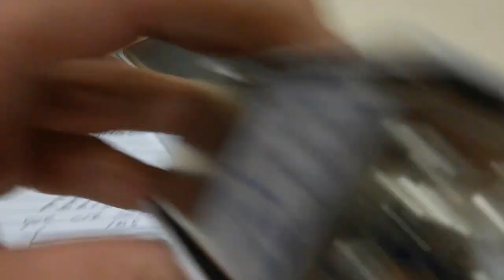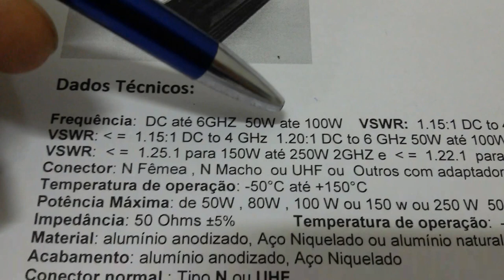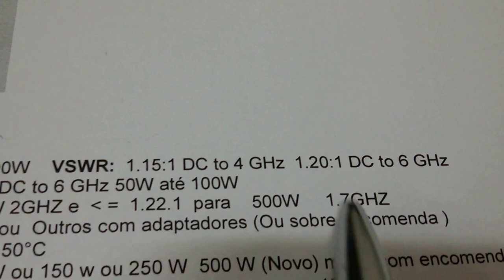USO PROFISSIONAL PARA CALIBRAÇÃO CARGAS 50 OHM 50W ATÉ 6GHZ SERGTECH SERGTEC